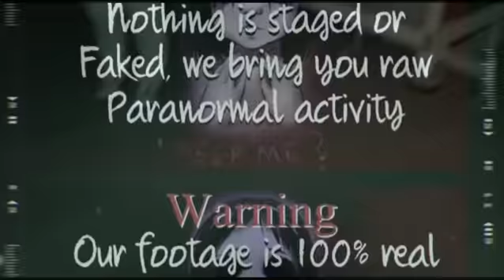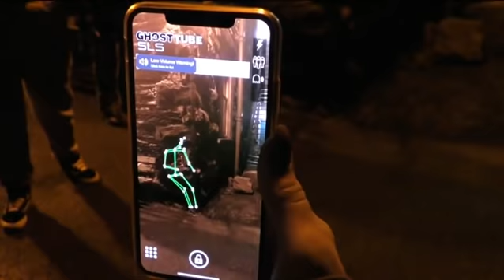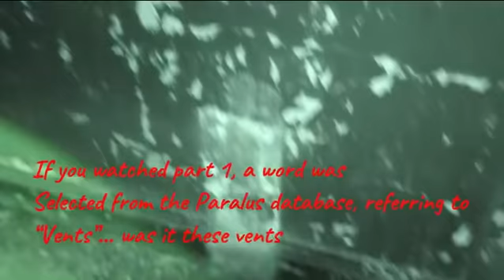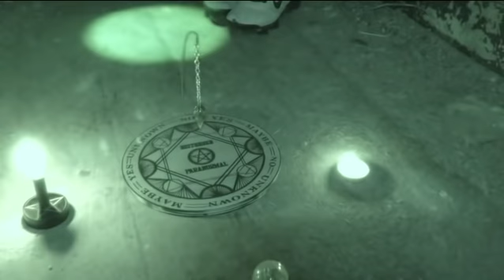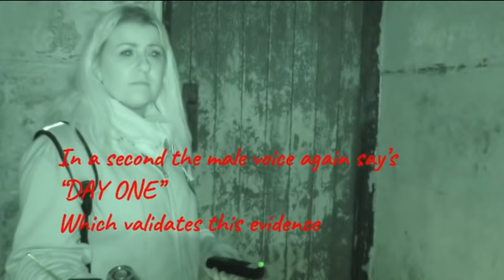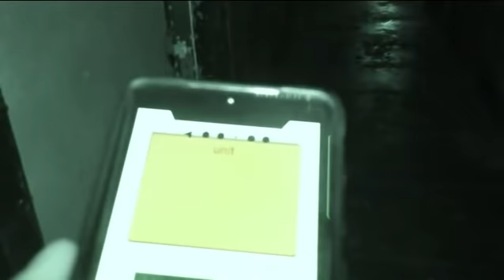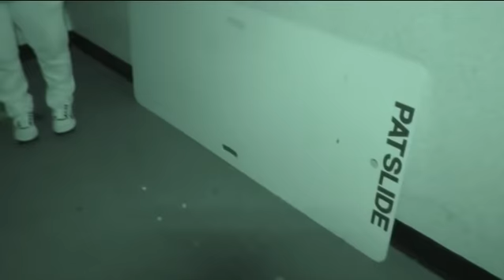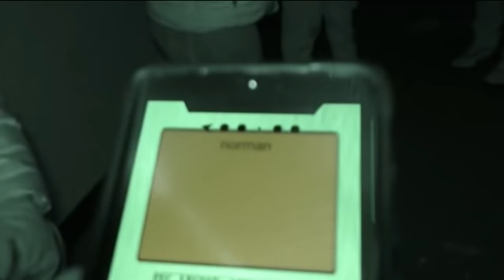Cell's Poltergeist, P2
The cell's speak for themselves, when your inside the spirit's want you to stay forever, the doors open by themselves to invite you in.

👻👻SOCIAL MEDIA👻👻